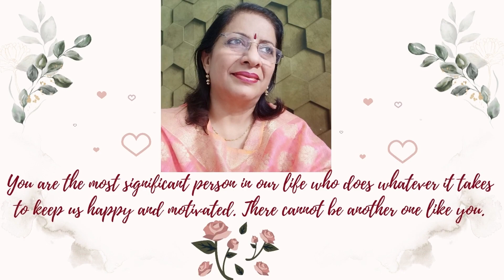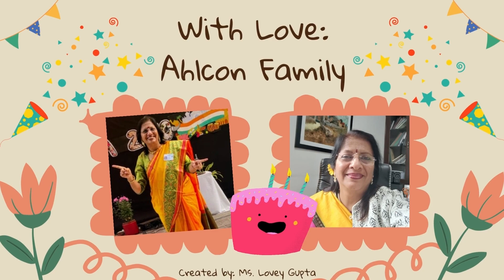Sunita Rajiv Ma'am birthday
Celebration of joyous birthday of the most loved and adorable HM. May you continue to inspire and guide all of us as long as you can!